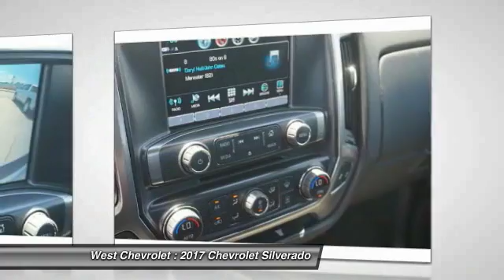2017 Chevrolet Silverado Alcoa TN 195861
2017 Chevrolet Silverado 2500HD LT 4WD 153WB

West Chevrolet
3450 Airport Highway

Pick up this Gray 2017 Chevrolet Silverado, available today at West Chevrolet. This could be the one you've been searching for.